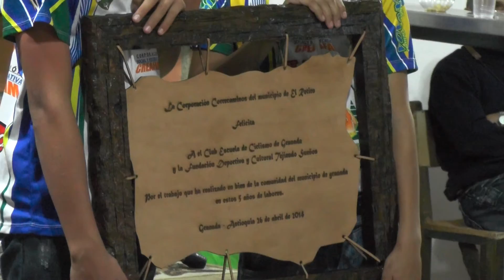Club escuela de Ciclismo de Granada cumple 5 años de existencia